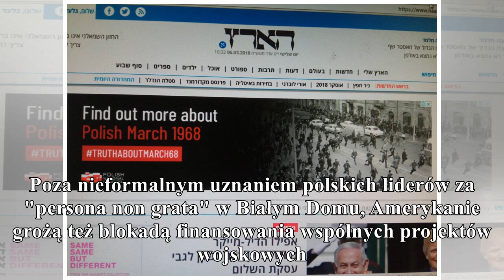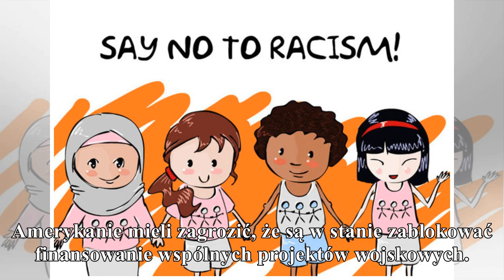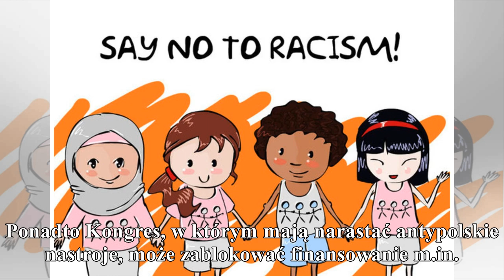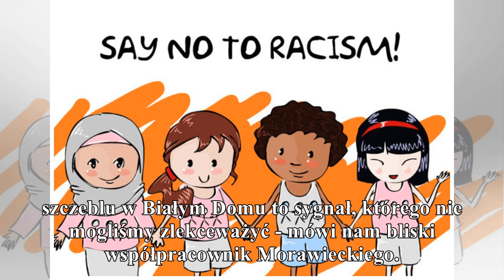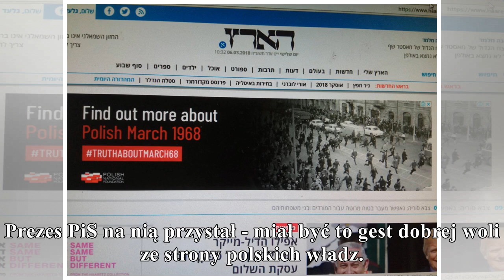buzzfeed potwierdza doniesienia onetu. usa wprowadziły sankcje wobec polskich władz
gorąco
Źródło dyplomatyczne portalu BuzzFeed w Warszawie potwierdza, że amerykańskie władze zdecydowały się wprowadzić szczególne sankcje wobec polskich władz. Do czasu przyjęcia zmian w ustawie o IPN prezyd...